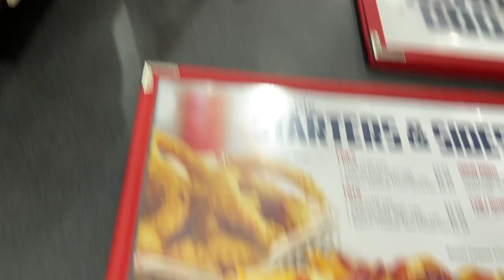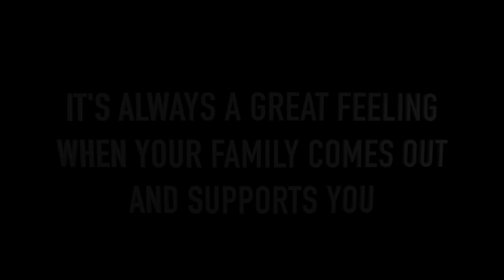Bringing My FAMILY To A Show || Gig Vlog #16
Today we return to Bally’s Beach Bar in Atlantic City, NJ for a weekend of shenanigans, discuss why family is important, and I show off my first tattoo!
My name is Zachary Seif, and I am a professional guitarist from the NYC Metro Area. I teach private lessons, perform in multiple bands, do session work and am the Artist Relations Manager for Quantum Industries. Come join me as I show you what being in the music industry is like on a regular basis.

CHAPTERS:
0:00 Intro
1:11 Dinner Adventures
2:15 FIRST TATTOO
2:46 Load-In/Electrical Issues
3:26 I Lost Feeling in My Hand
3:55 “Take On Me”
5:10 Mid Show Thoughts
6:00 “Mr. Brightside”
7:04 Mom's Favorite Song
7:51 Why Friends and Family Matter/Outro

GEAR USED IN THE VIDEO:
Ernie Ball Musicman Majesty Artisan
Paul Reed Smith Custom 24-08
Fractal Audio FM3
Sennheiser XS Wireless
Sennheiser G4 IEW IEMs
Shure SE425 Earbuds
Mogami Cables
D'addario 10-46 Strings
Dunlop Eric Johnson Picks
Dunlop Tortex Jazz III .88
Quantum Industries GTX01 Triple Guitar Case
Pelican 1610 Case

All video shot on my 12 Pro Max